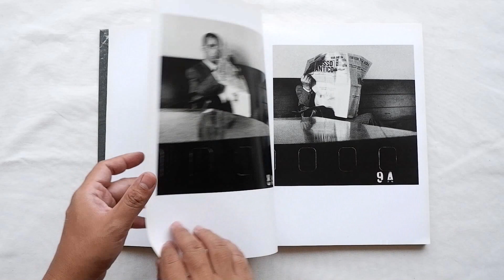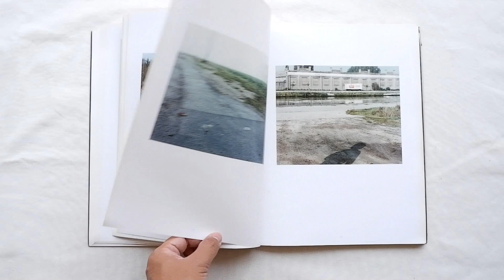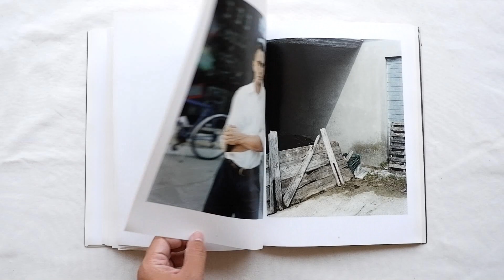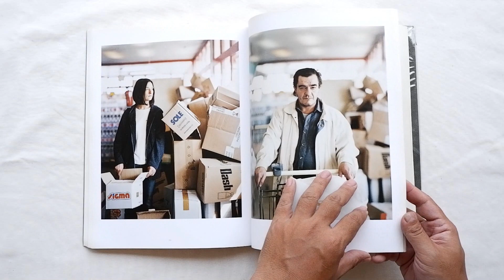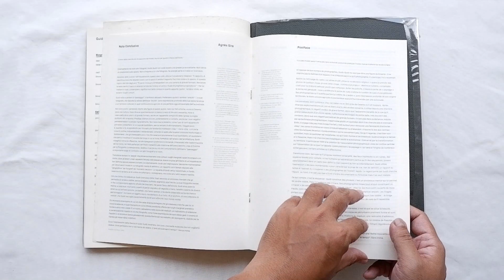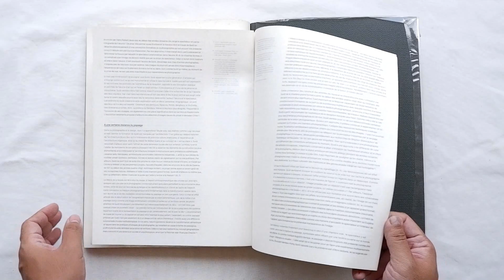Veramente by Guido Guidi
Veramente encompasses Italian photographer Guido Guidi’s entire oeuvre, bringing together excerpts of his series from 1959 to the present day to illuminate the distinctive photographic language he has forged over a 40-year career.

Guidi, a pioneer of new Italian landscape photography, was influenced by architectural history, neorealist Italian film, and conceptual art. Using photography as a process and an experience of understanding, Guidi’s body of work frames a visual discourse that revolves around what it means to see, or what it may mean to offer up an image.

Veramente is published to accompany a touring exhibition of the same name opening at the Fondation Henri Cartier-Bresson in January 2014, and then moving to Huis Marseille Museum voor Fotografie, Amsterdam in June and the Museo d’Arte della Città, Ravenna in October.